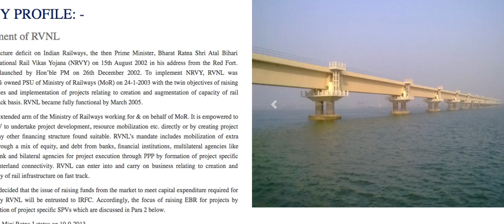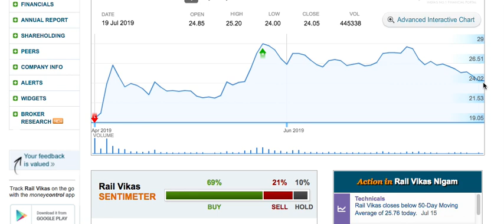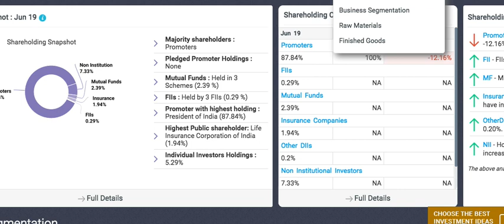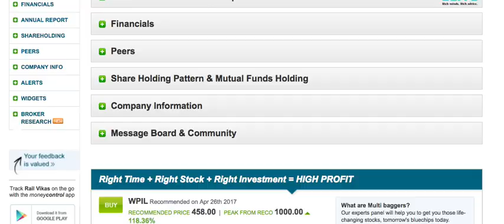Rvnl stock review |फिर मौका आ रहा है बढ़िया कंपनी का शेयर लेने का इस बार मत चूकना |LTS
Rail vikas nigam limited stock information.

Android phone